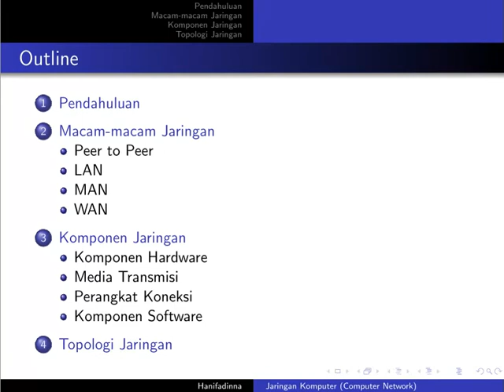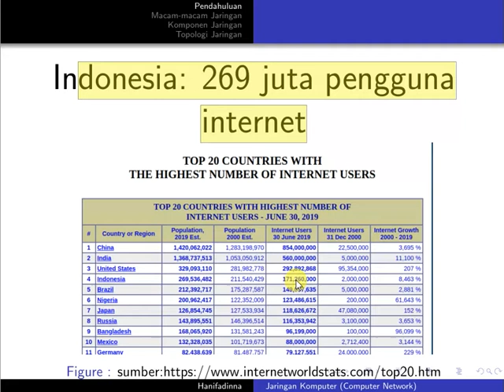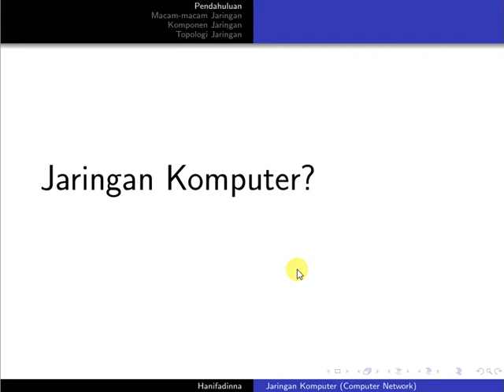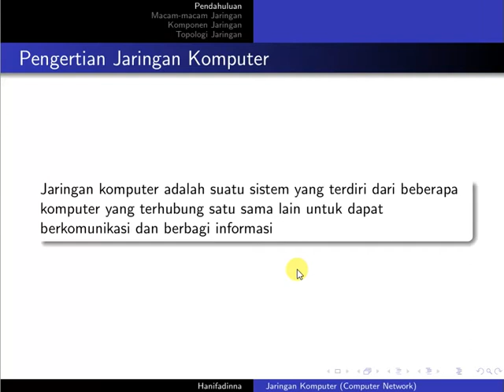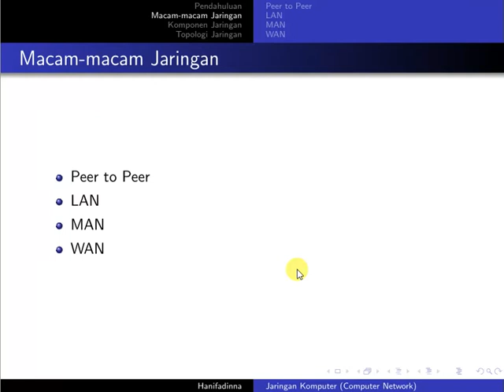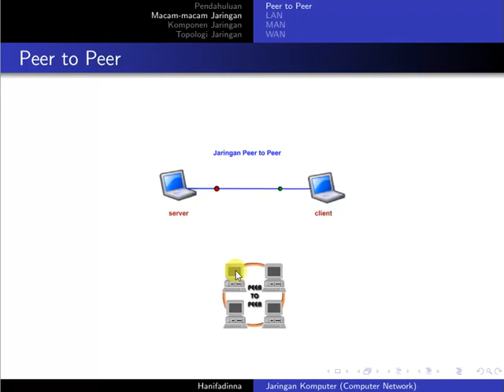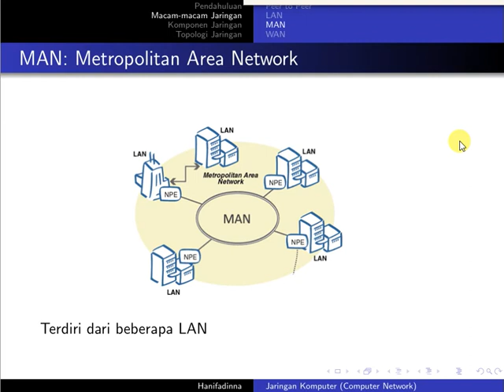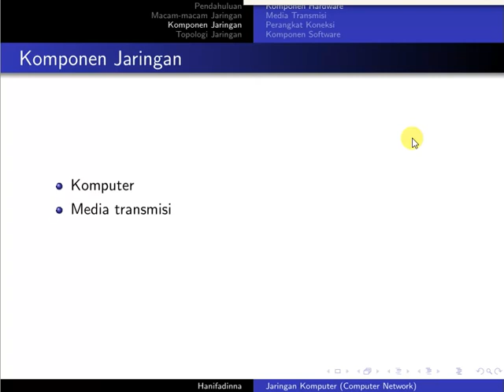1 Pendahuluan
Pendahuluan Jaringan Komputer